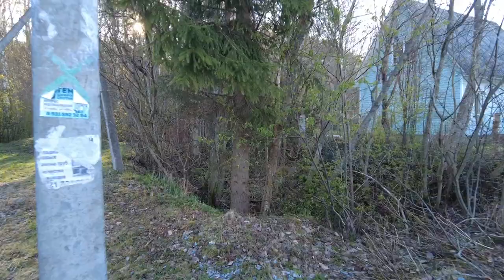One Village, Russia | Walk Russian Countryside May 8, 2023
Walk through the Russian village during a trip to Russia.